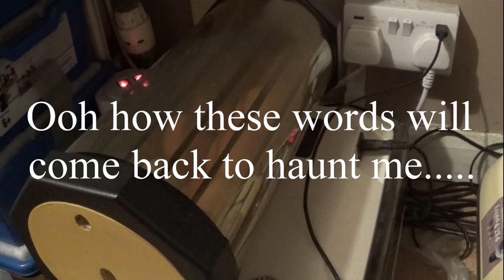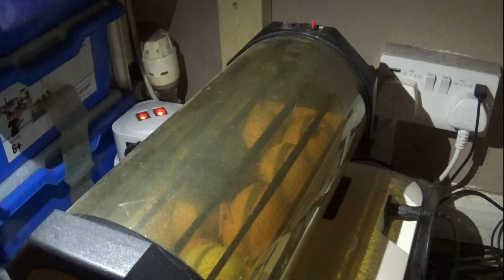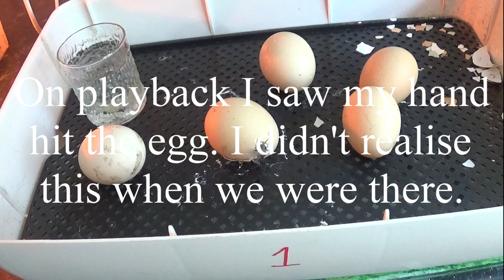From Egg to Chicken (Pt 4) Hatching and Brooder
In Part 4 of our egg to bird series, we see the eggs hatching, and transfer the chocks to the brooder.
Whilst the hatch rate wasn't we wanted (it was pretty rubbish TBF), we did end up with chicks, and can now follow them through the rest of the process.